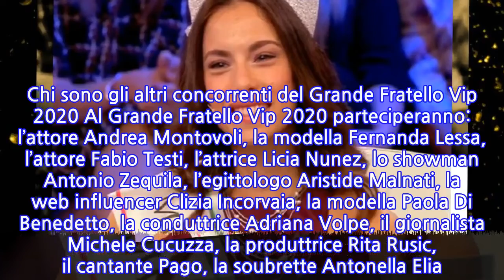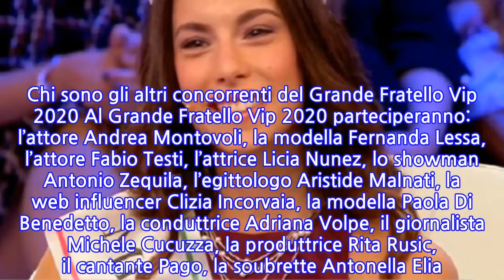Grande Fratello Vip 2020 cast: tra i concorrenti l’ex Miss Italia Carlotta Maggiorana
Grande Fratello Vip 2020 cast: tra i concorrenti l’ex Miss Italia Carlotta Maggiorana A pochi giorni dall’inizio della quarta edizione, spunta nel cast del Grande Fratello Vip un nome che nessuno si aspettava: quello dell’ex Miss Italia Carlotta Maggiorana. A diffondere la notizia è stato l’Adnkronos, che assicura la presenza della modella nel reality show di Alfonso Signorini. Carlotta è stata eletta nel 2018 ed è passata alla storia del concorso come la Miss dei primati: è stata la prima vincitrice sposata (dal 2017 con Emiliano Pierantoni), la prima più “anziana” (quando ha vinto aveva 26 anni) e allo stesso tempo la prima Miss Italia della provincia di Fermo. Prima di vincere il famoso concorso di bellezza, Carlotta ha partecipato a Veline, ad Avanti un altro e a Paperissima Sprint. Ha poi recitato in piccoli ruoli nei film Tree of Life di Terrence Malick e Un fantastico via vai di Leonardo Pieraccioni e nella fiction Mediaset L’onore e il rispetto. Chi sono gli altri concorrenti del Grande Fratello Vip 2020 Al Grande Fratello Vip 2020 parteciperanno: l’attore Andrea Montovoli, la modella Fernanda Lessa, l’attore Fabio Testi, l’attrice Licia Nunez, lo showman Antonio Zequila, l’egittologo Aristide Malnati, la web influencer Clizia Incorvaia, la modella Paola Di Benedetto, la conduttrice Adriana Volpe, il giornalista Michele Cucuzza, la produttrice Rita Rusic, il cantante Pago, la soubrette Antonella Elia. Nella Casa rientreranno anche quattro ex concorrenti della versione Nip del reality show, ovvero: Salvo Veneziano, Sergio Volpini, Patrick Ray Pugliese, Pasquale Laricchia. Quando inizia il Grande Fratello Vip 2020 con Signorini Il Grande Fratello Vip inizierà mercoledì 8 gennaio. La seconda puntata andrà in onda venerdì 10 mentre la terza lunedì 13. Lo show sarà guidato da Alfonso Signorini con la collaborazione dei nuovi opinionisti Wanda Nara e Pupo.
INFORMATION
• Source: gossipetv